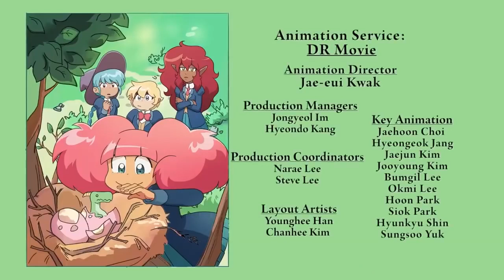High Guardian Spice Fan Opening And/Or Ending?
Idk why I did this, I really don't.
Was just going to fuck around and replace the ending theme with a different song (I'm not really much of a fan of the other ending theme), but the song I reeeally wanted to use was too long.
So I was like
well fuck
and took bits and pieces from the opening theme to make it longer, since I didn't want to spend more than an hour on this (why would I, it's High Guardian Spice).
Then I was like
well fuck... again!
Because I'm not sure if this is even an ending now, or an opening. :v
Up to personal interpretation, I guess?

Anyways, the song is called "Kanpeki gu no ne".

I'll actually make more videos clowning on High Guardian Spice later on, this was just a little break from that. Enjoy! ovo